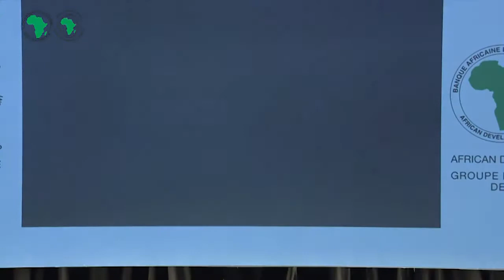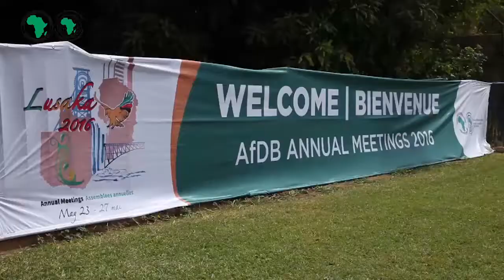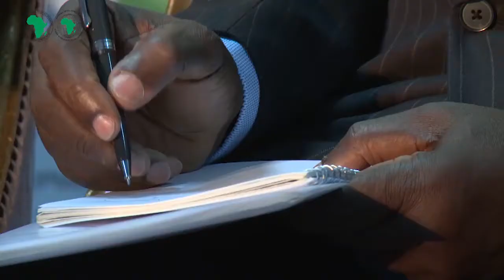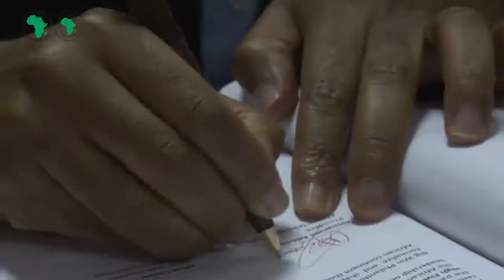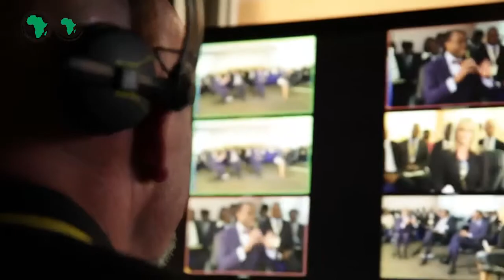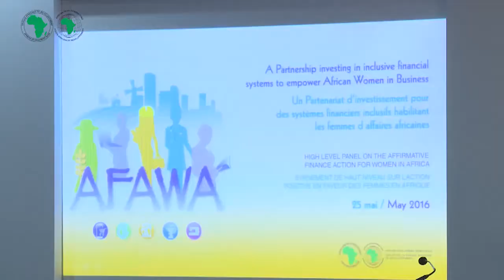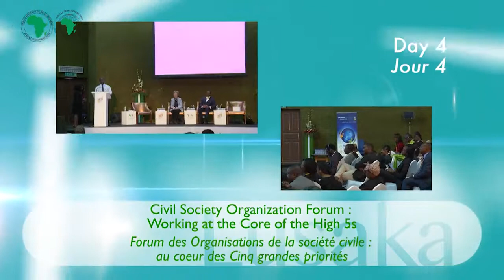Third Sitting of the Boards of Governors Closing Session of the 2016 Annual Meetings